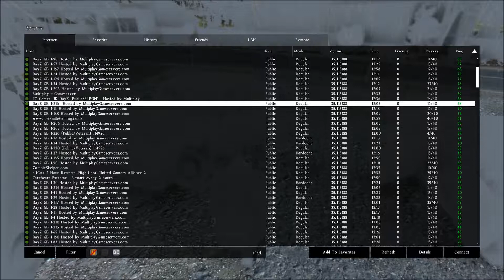DayzEp2 Follow the tracks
I now set off to find supplies and weapons.

music is same as it was in the last video .